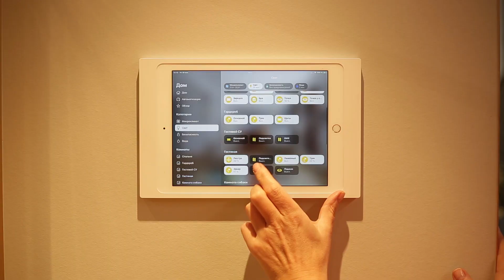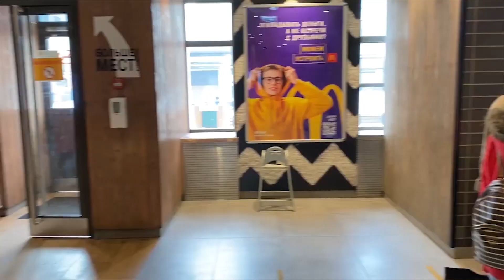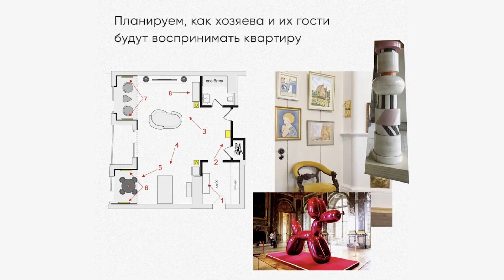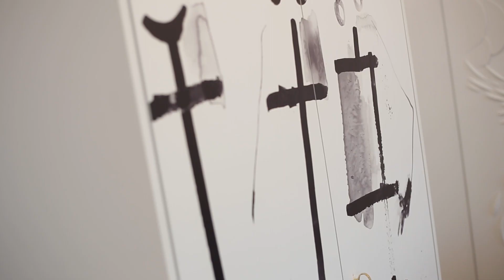От скучного интерьера к креативной гармонии: ДИЗАЙНЕРСКИЙ РЕМОНТ, превосходящий ВСЕ ожидания!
Дизайнерский ремонт — это настоящее искусство, которое позволяет создавать уникальные и уютные пространства, отражающие индивидуальность и вкусы их обитателей. Это не просто обновление интерьера, это полная трансформация и преображение квартиры в место, где вы будете чувствовать себя комфортно, и где каждая деталь будет играть свою особенную роль в создании общей атмосферы.
В сегодняшнем видео мы проведем обзор потрясающей дизайнерской квартиры, которая находится в жилом комплексе “Кандинский”. Мы покажем удивительные фишки дизайнерского ремонта, которые могут заставить вас заново влюбиться в свое жилье заново!
Подробнее смотрите в нашем видео:

00:00 Анонс
02:08 Фишки дизайнерского ремонта
04:46 Футуристический гостевой санузел
05:32 Световые решения в квартире
07:05 Душевая комната
08:41 Особенности кухонного гарнитура
13:37 Креативное пространство в ванной
16:37 Самозакрывающиеся шторы и подсветка в спальне
17:18 Вентиляция
19:10 Напольный конвектор
20:19 Идея всего дизайна
23:29 Отделка пола
24:04 Атмосфера французских апартаментов
30:44 Цели создания пространства
31:10 Спальня и гардеробная
35:07 Итоги обзора